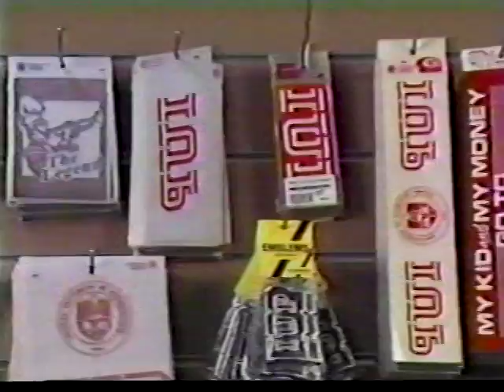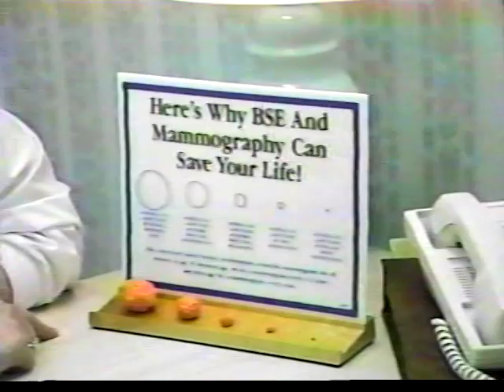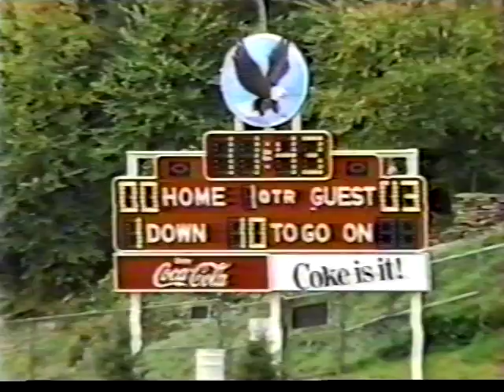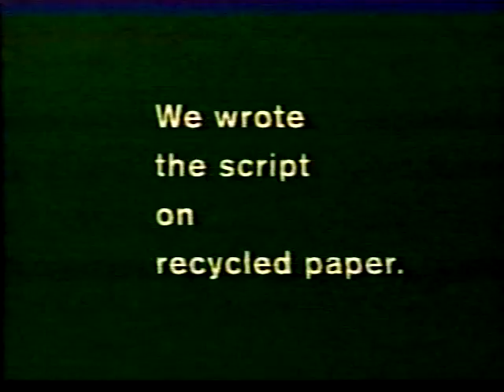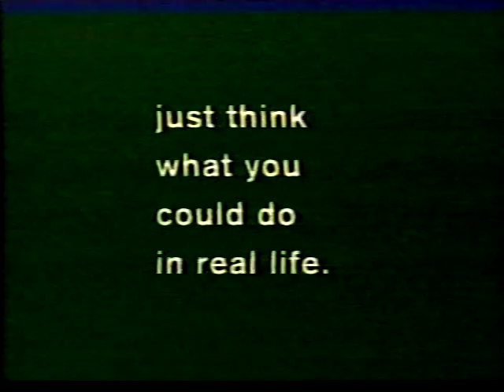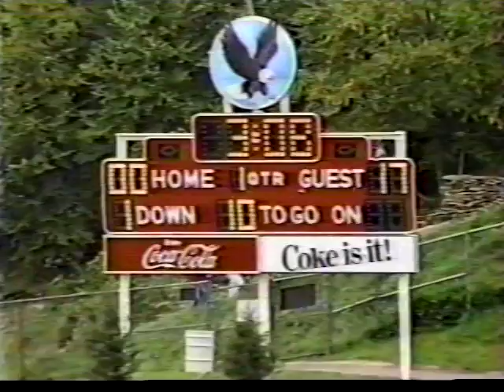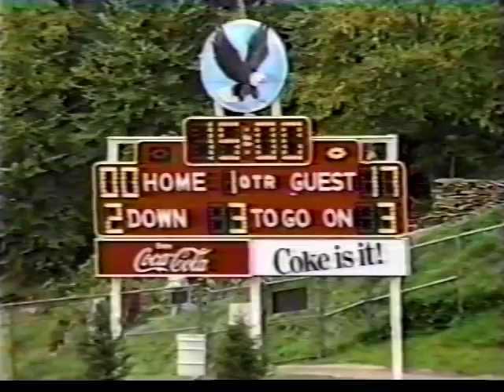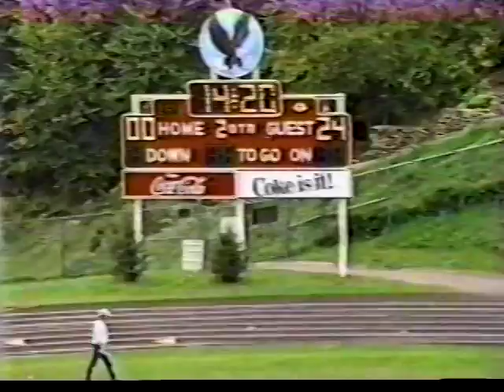IUP Football vs. New Haven 1993 1st Half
1993 Division 2 playoffs. IUP vs. New Haven, Conn.